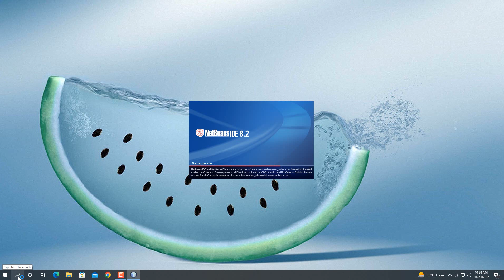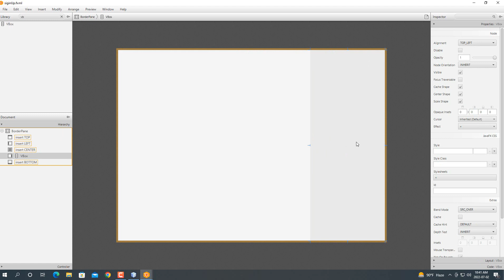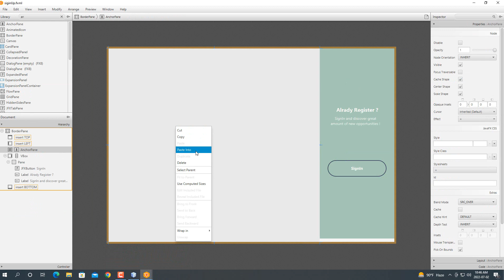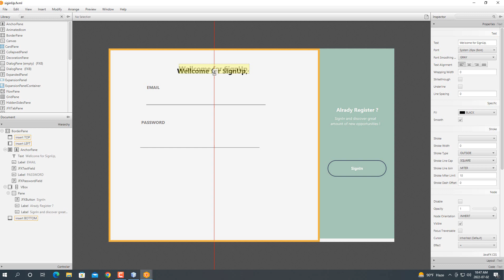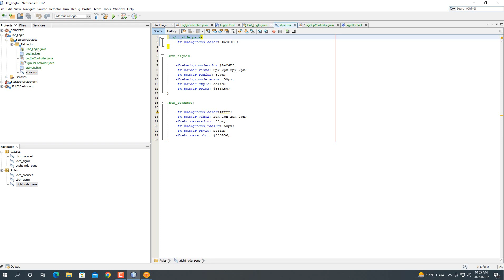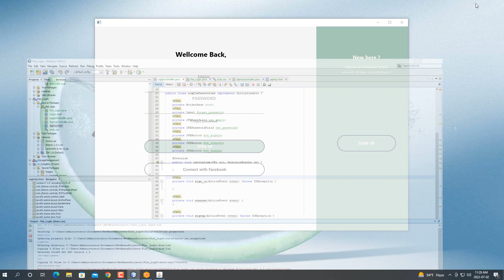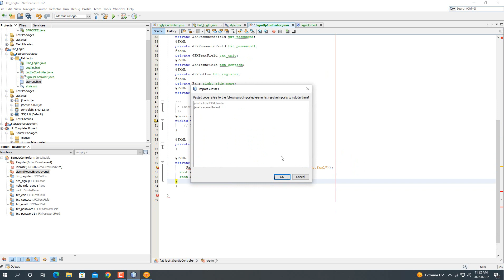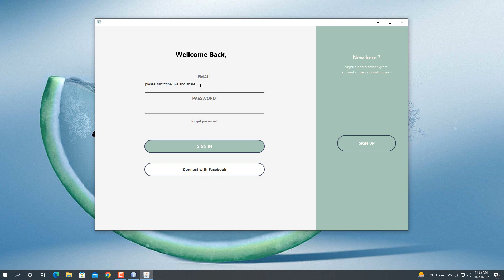JAVA - How To Design Login And Register Form In Java Netbeans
JavaFX Designing Tutorials:
Welcome to JavaFx Design Tutorials, a place where you can excel in your UI Designing skills and you will be able to implement them in your upcoming projects or assignments.

In this video, you will learn about how to create signup/Register form in Netbeans ide.

Please Do comments, likes, and share, and also don't forget to